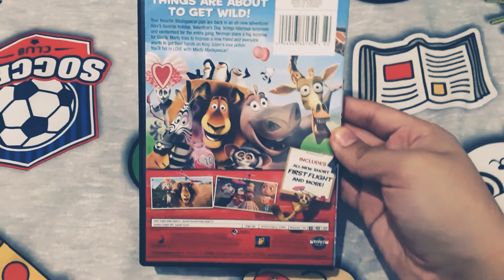❤ Madly Madagascar (2013) - DVD Overview ❤